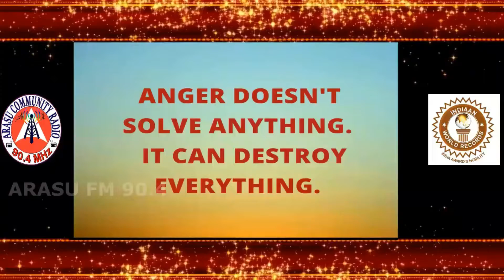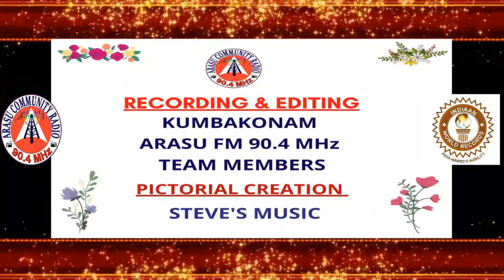Anger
When angry count to ten before you speak. If very angry, count to one hundred.